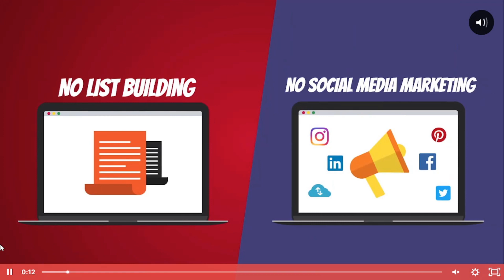Set & Forget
Up to 4 passive income streams
Do it ONCE… And never touch it again!
100% FREE “built-in” traffic included
No monthly fees or expenses
100% “automated” and EASY
$67/Month
$6.93 (ONE TIME)
Get Instant Access Here
Low one-time fee, 100% money back guarantee

Are You Frustrated?
Trust me… It is NOT FUN to “reinvent the wheel”
And then get ZERO RESULTS!!
There are TWO PATHS that lead to guaranteed failure:

Or

And We Don’t Blame
Here’s how to build an online business…

Creating blogs & writing daily content

Answering questions on forums to “build authority”

Networking in dozens of different pages & groups

Buying & learning page building software, video editors & more complicated tools

Studying SEO

Creating websites

Building eCom stores

Learning advertising

Making products

Setting up funnels
And on top of all that, there’s the hardest part of all:
FIGURING OUT TRAFFIC.
Because without that the chance of making money is ZERO.

So add ANOTHER job to the list.
People stuck on this hamster wheel aren’t doing what they love [hell there’s no time left in the day for that]
And about 94% of ‘em aren’t making any money … even with all the effort
You can bet they thought it’d be a
Whole Lot Easier Than That!